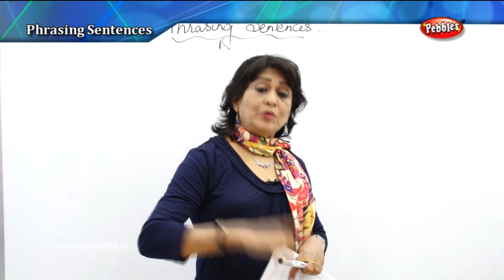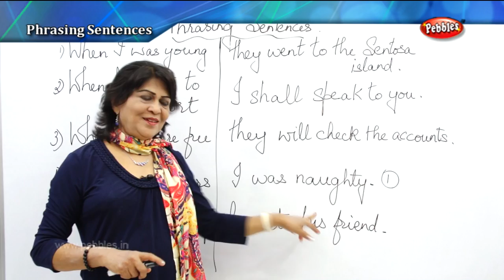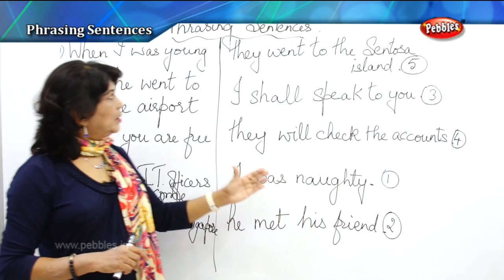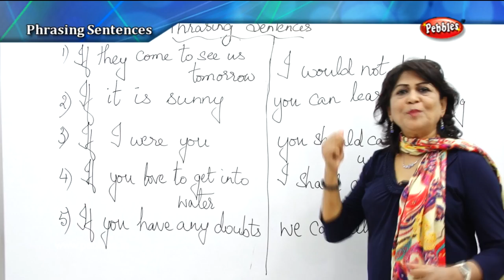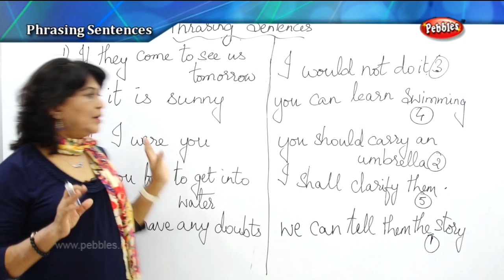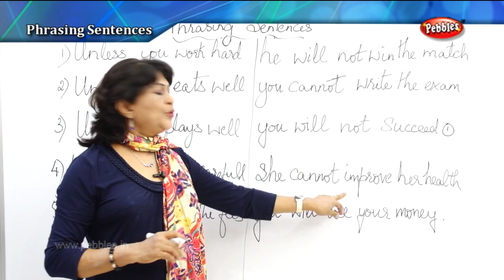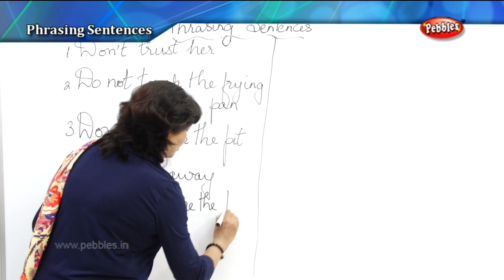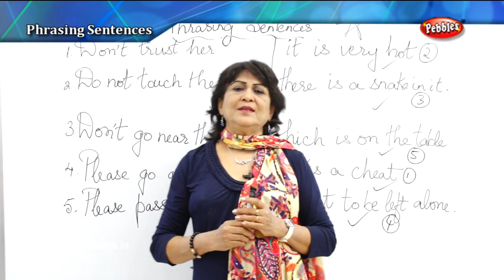Spoken English Through Tamil | Spoken English Class | Phrasing sentence | Learn English